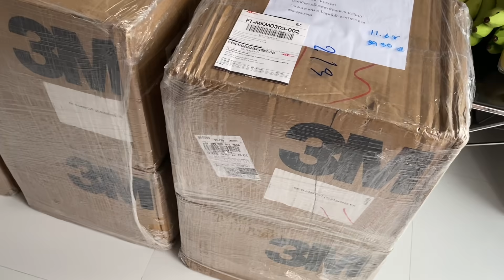หลังจากที่รอตั้งนาน หลายวันเลย!!